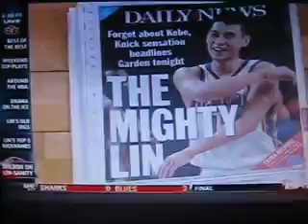Michael Wilbon talks about Jeremy Lin-derella story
This what makes sports great!
Every 30 years or so you've got a story like this.